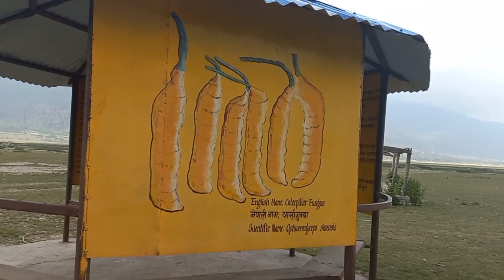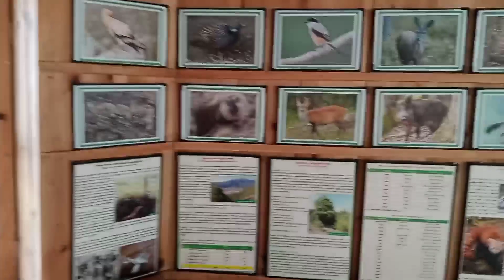यात्रा-२ ।। बुर्तिबाङ देखि ढोरपाटन सम्म ।।